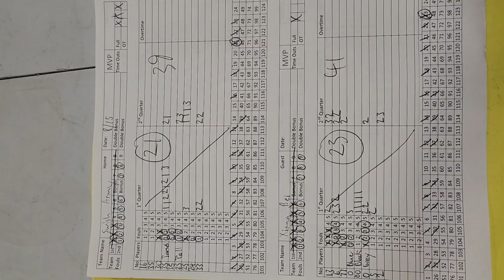Tuesday Night League, Swish Army vs Xiang Bei. 8/15/2023 Adult Basketball Events